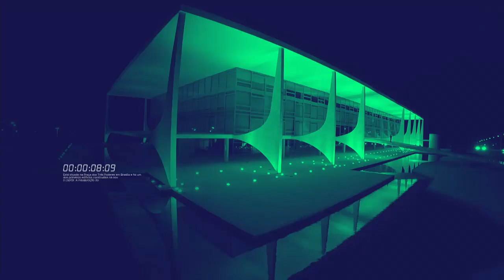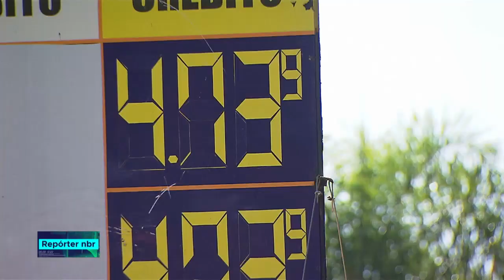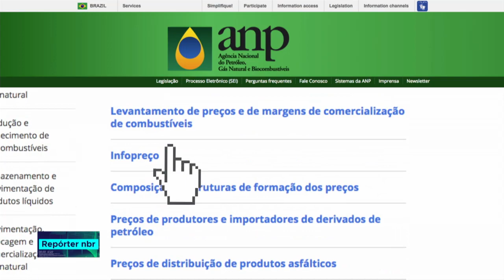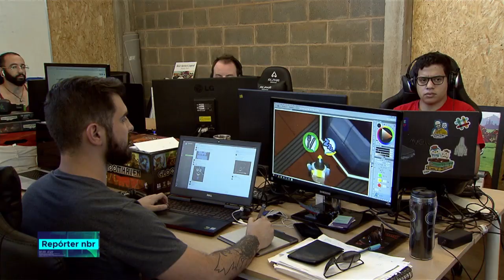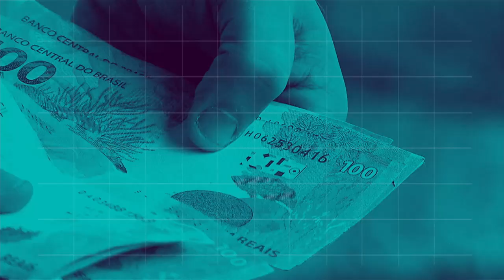BOLETIM REPÓRTER NBR 9h - 13 de julho de 2018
REPÓRTER NBR  9h - 13.07.18: mais de 24 mil venezuelanos pediram refúgio no Brasil este ano. Confira também: plataforma da ANP facilita a busca pelo combustível mais barato.